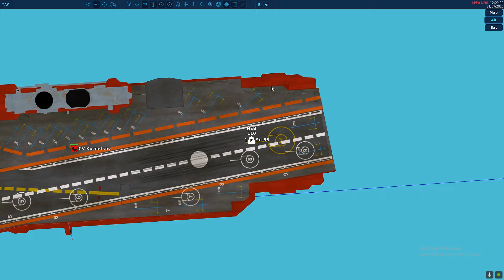DCS World | محاوله ضرب البحريه الأمريكيه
00:00 شرح المهمه و الاقلاع
03:35 طلوع فوق السحاب
08:55 قبل الاشتباك
10:35 الاشتباك
15:00 النط من الطياره